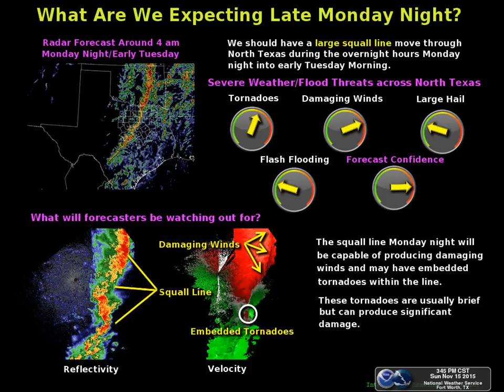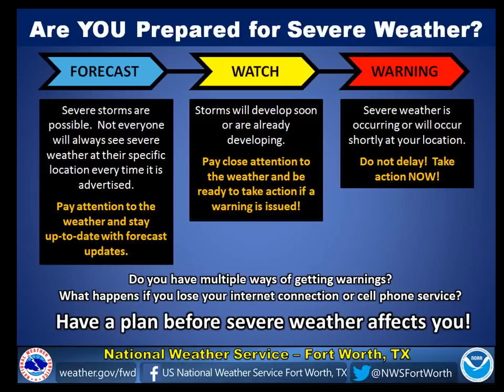Severe Weather Briefing for Monday/Monday Night - Recorded 11/15/15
This is a briefing regarding the forecast for severe weather for Monday and Monday night. This briefing was recorded on Sunday, November 15, 2015.